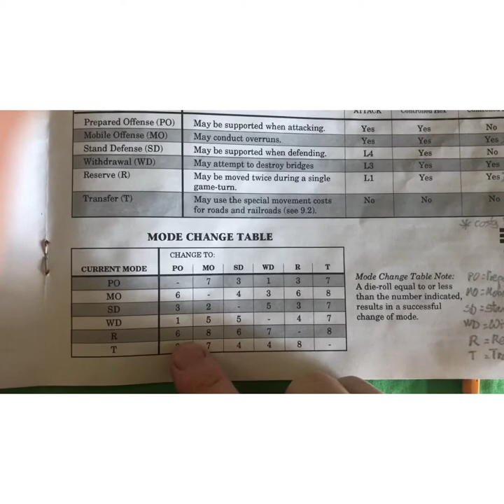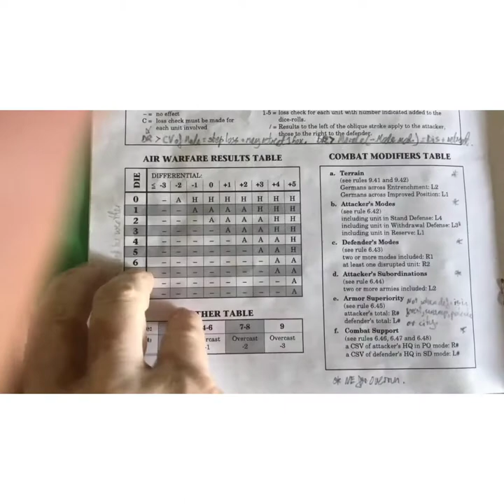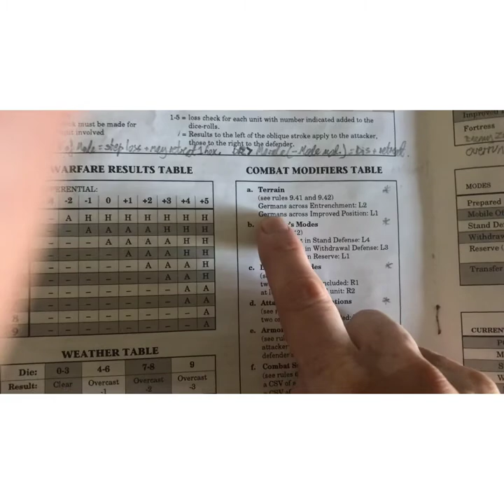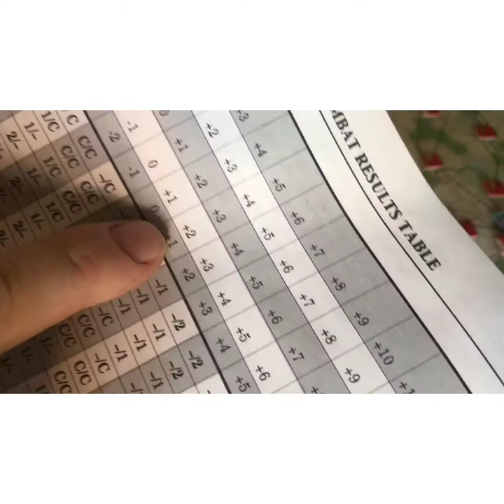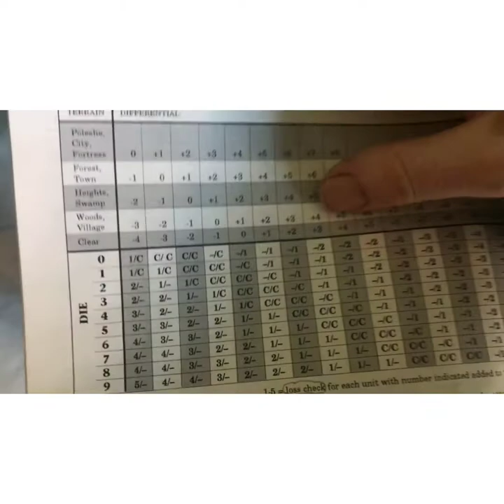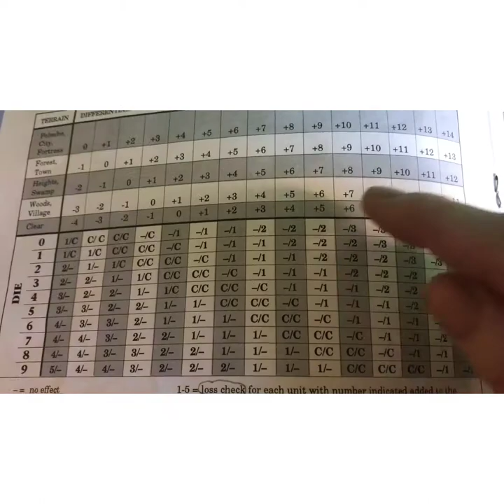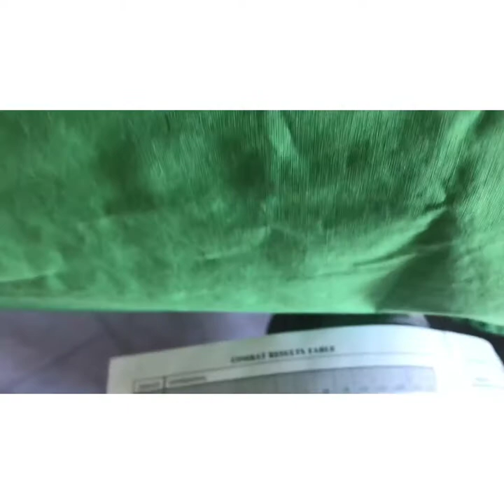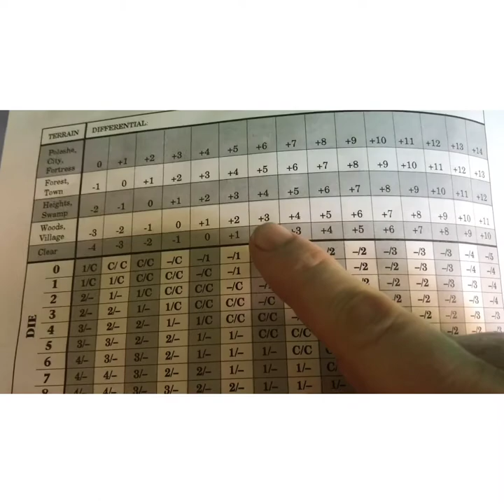Army Group Center, game play.